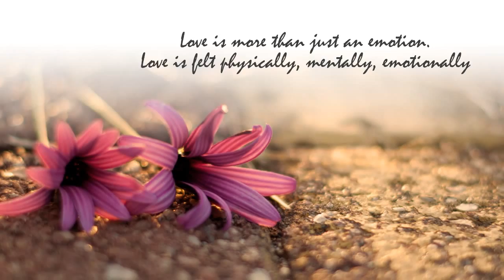lorenz&joy (MicaAngelaPhotography2015)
love session
MicaAngela Photography 2015